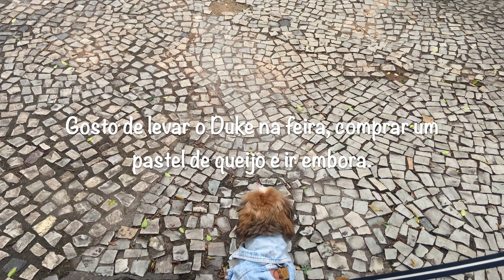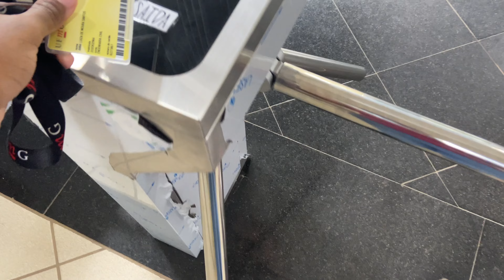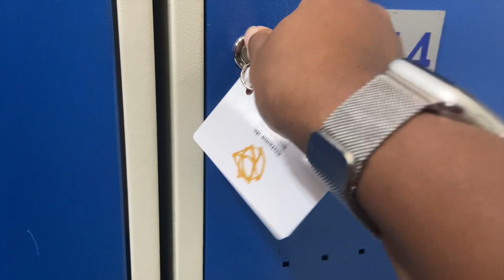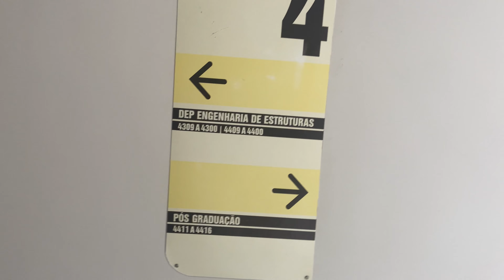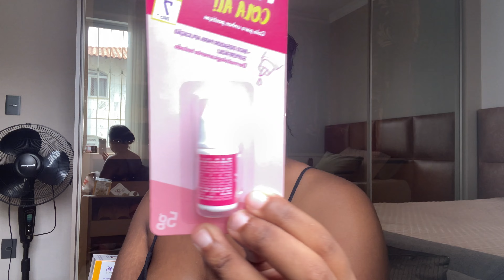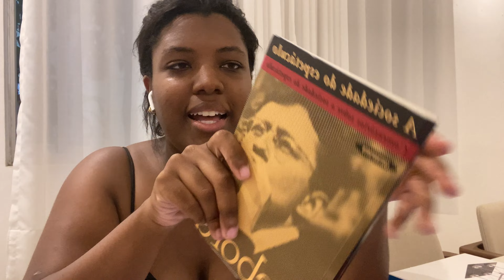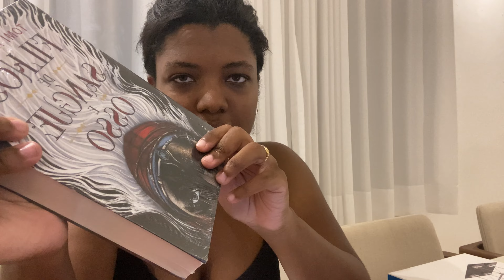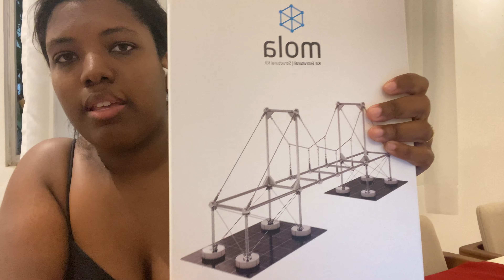Vlog 2 - Uma semana comigo, fiz pão, comprei produtos para o cabelo, faculdade e +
Oi gente, gravei um pouquinho da minha semana para vocês.

Link da receita de pão de leite condensado que eu fiz:
Eu juro que esse pão é maravilhoso.